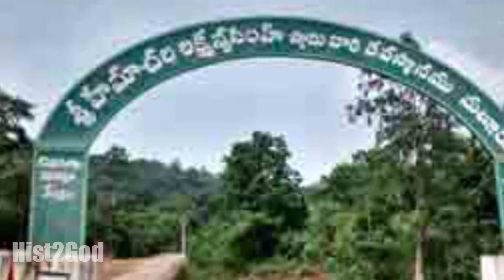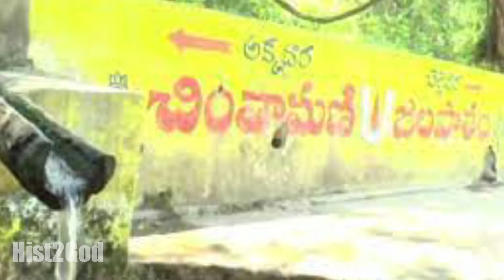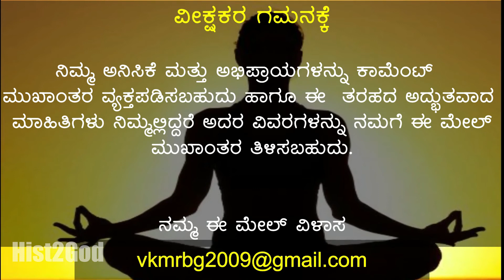ಹೇಮಾಚಲ ಲಕ್ಷ್ಮೀ ನರಸಿಂಹ ಸ್ವಾಮಿ | ವಾರಂಗಲ್ | Sri Hemachala Lakshmi Narsimha Swamy | Mallur | Varangal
ಹೇಮಾಚಲ ಲಕ್ಷ್ಮೀ ನರಸಿಂಹ ಸ್ವಾಮಿ | ವಾರಂಗಲ್ | Sri Hemachala Lakshmi Narsimha Swamy | Mallur |  Varangal | Warangal